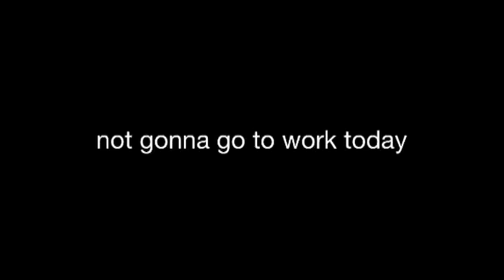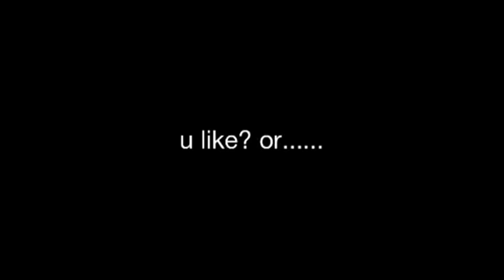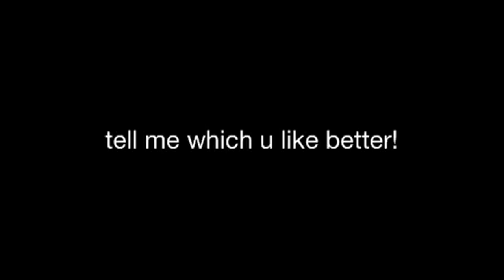PLARS Jul 23